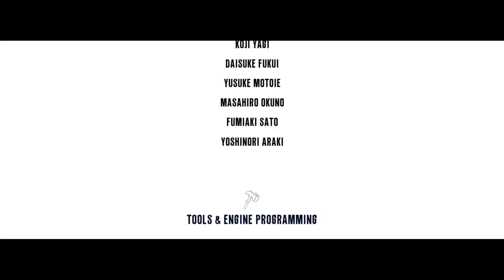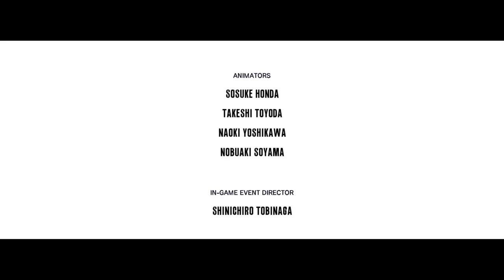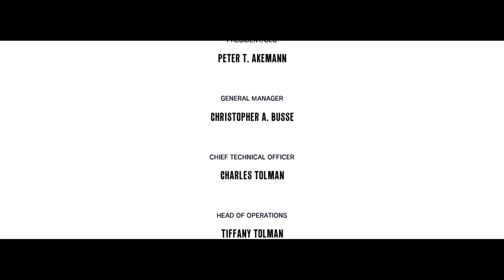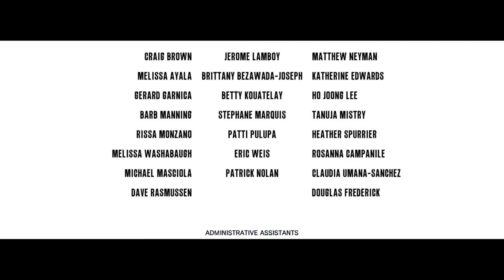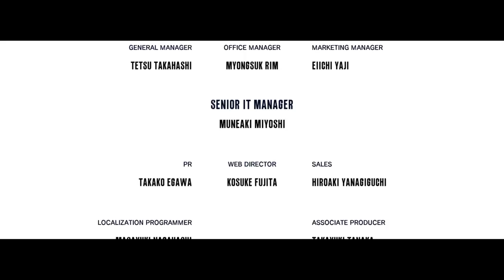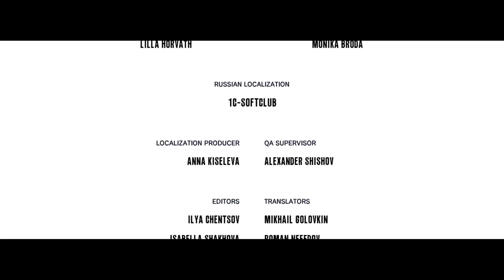The Evil Within: The Executioner - Часть 6 - Темный хранитель